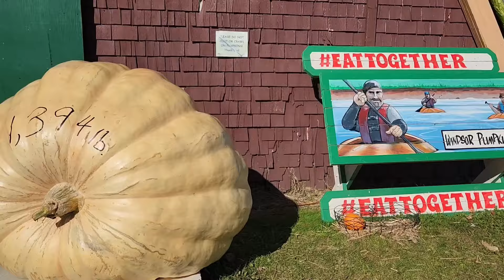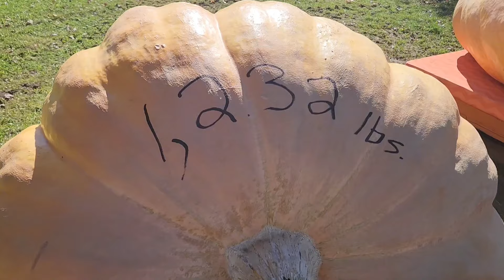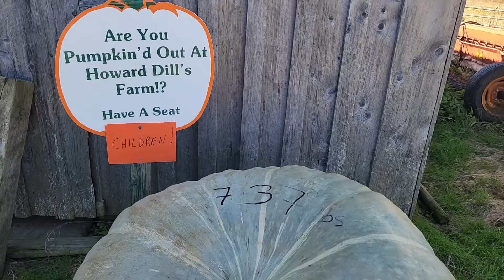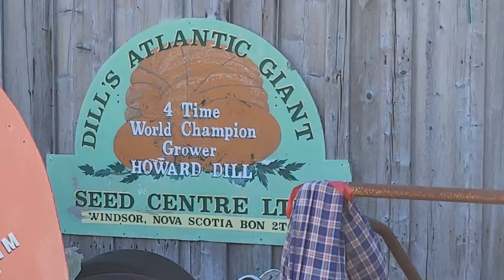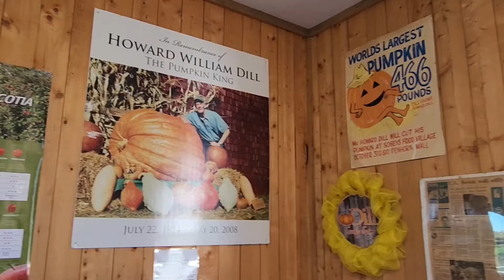WORLD'S LARGEST PUMPKIN VARIETY - DILL PUMPKIN FARM!!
Howard Dill Pumpkin Farm
World's Largest Pumpkin Variety
400 College Road
Windsor, Nova Scotia